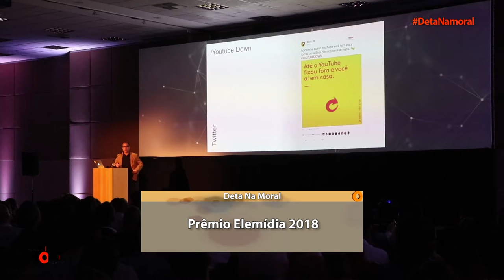Deta Na Moral no 8° premio Elemídia - Santos SP - parte 1